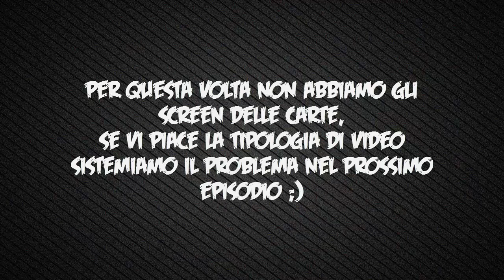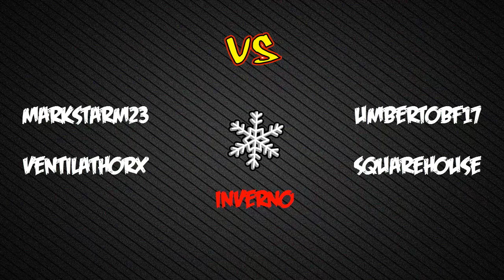Best Of Taboo (Il Meglio Del Peggio) #1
Grazie mille per il vostro continuo supporto. ;)